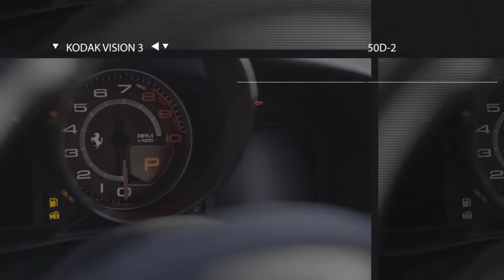Built A BILLION Dollar Company And Has 9 Figures CASH in the BANK👇🏼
Who do you want to learn from?

Every Mentor has helped me get to a different Level and I am forever Grateful for that. Many of you know our Vision which is to build a Multi-Billion Dollar Company. I am a student of the game of LIFE and BUSINESS and many of you have seen me suck the knowledge out of experts like a sponge and then apply it. Learn from other Greats but remember there will always be someone better than you no matter how wealthy you are.

The Power of information is what has made me as Successful as I am today. Even Billionaires continue to self improve and work harder than the broke. The most wealthiest Billionaires I met are the most humble and giving People. They aren’t arrogant, they are respectful. They aren’t TAKERS, they are GIVERS.

✔ Master The Secrets To Scaling Your Business So It Runs On Autopilot!
✔ By Joining Our In Person Business Mastermind With Albert & Syl Who Scaled Multiple 30M Businesses From Scratch
✔ Intimate 10-person event where you get to learn the secrets to growing a successful business, mentorship, and opportunities to learn from Albert & Syl.
✔ Weekly 60-Min Video Call For A Q&A With Myself And The Team To Answer Everything About
 ✔ You Have 24/7 Access To Our Private Group With All Members Of The Team
✔ Personal Branding, Life, Business, Mindset, Social Media Tactics & Optimization
🚀 Join Driven Academy (Everything Albert Learned Growing From $0 to $30M+)
✔ Proven multi-million dollar strategies to build and scale your life and your business
✔ 24/7 unlimited access to watch the modules any day at any time
✔ Direct mentorship with Albert: Get one-on-one advice and feedback from Albert
✔ BONUS: Access to all Driven Event Recordings